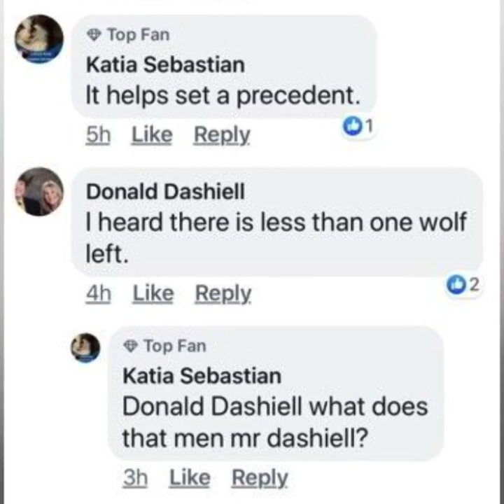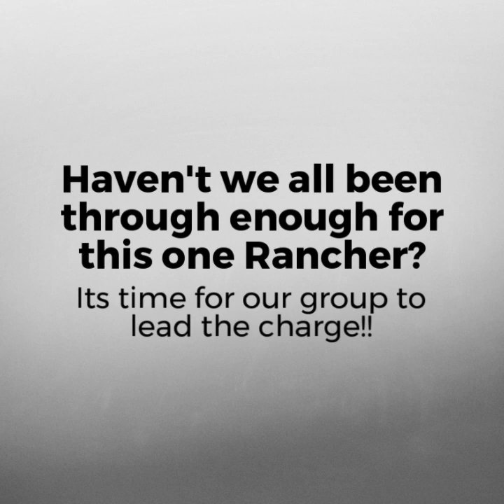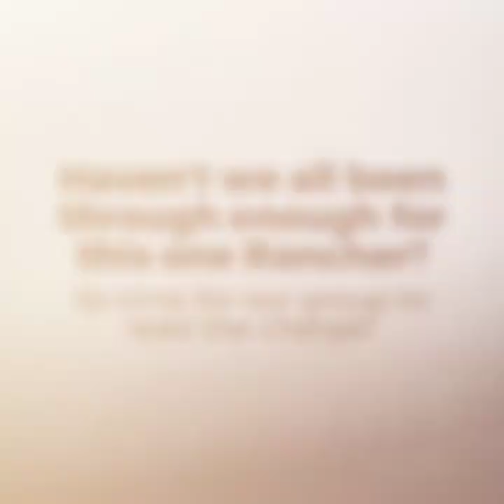OPT is gone!! Great Job WDFW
In Memory of the OPT pack that the State rushed to kill before a hearing in Olympia.

What a tragedy!! I am grateful that our Governor is making progress with WDFW!!

Thank you advocates for all your hard work!!